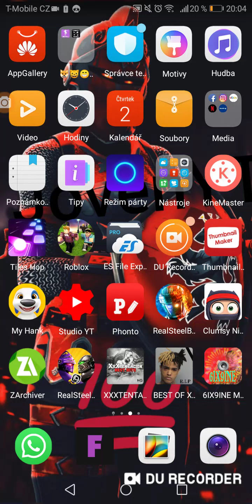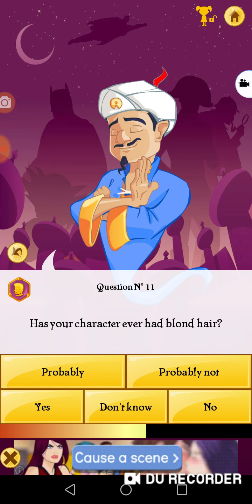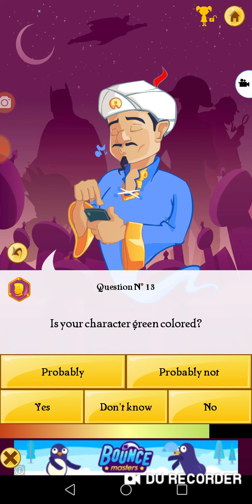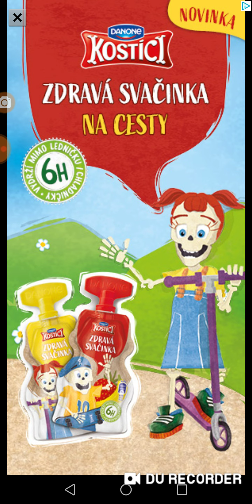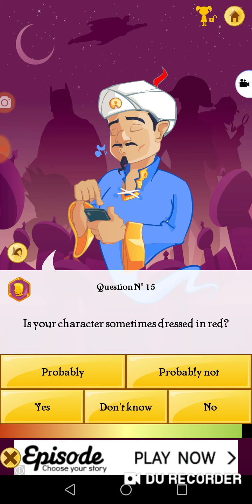Akinator je internet?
Shout out to Deep cz a všichni co do komentářů napíšou chlebíček dostane srdíčko